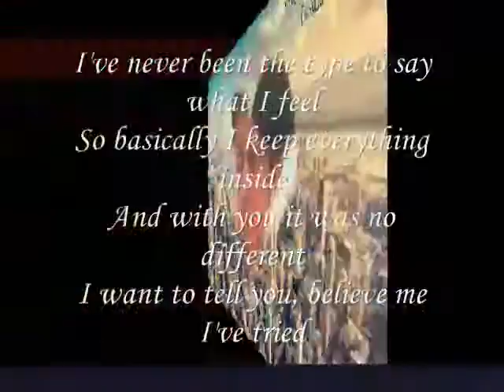believe me I've tried,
do.
do so
Money is an excellent servant, but the host
very bad.